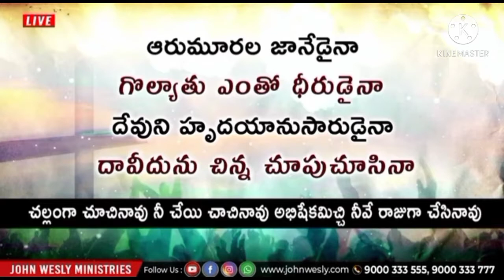Shathakoti Vandanalu||Telugu Worship Song||Mrs.